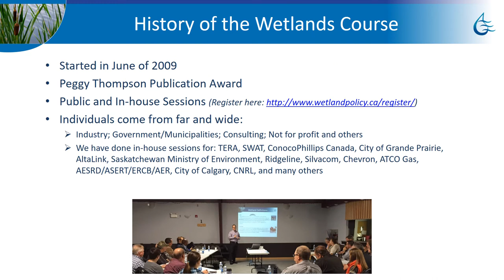Aquality Wetland Course Introduction 2018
Aquality Environmental in Edmonton, Alberta has been teaching an award-winning Wetland Policy course since 2009. It has been revised and expanded over the years and now is the best source of credible information on all things wetland in Alberta.